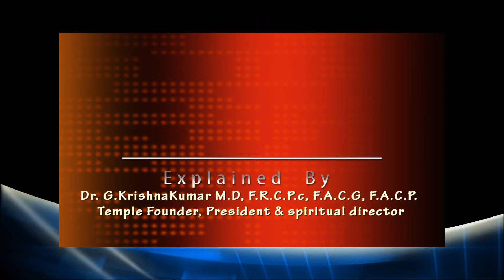Devi Parashakthi Temple construction fund